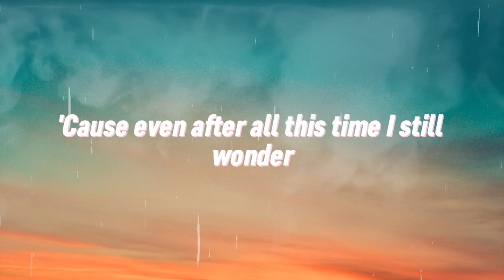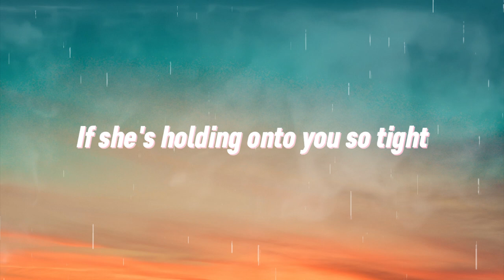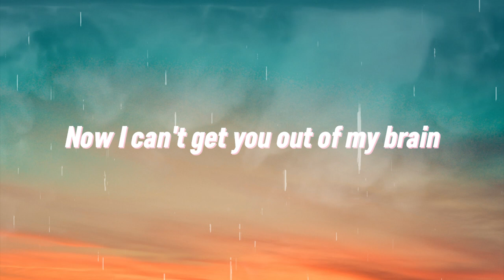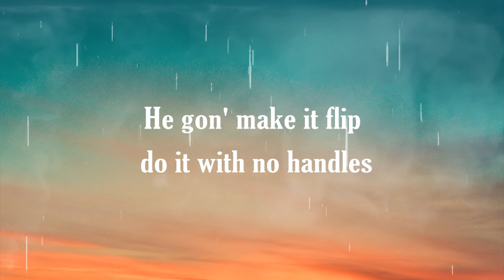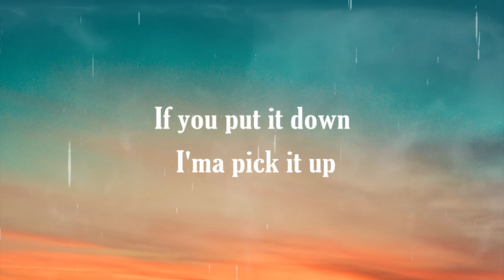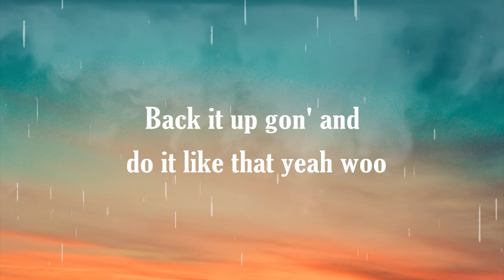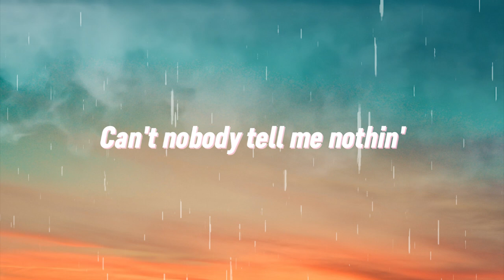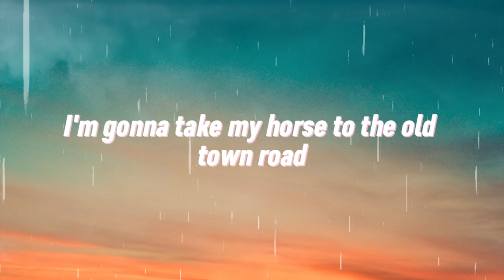Charlie Puth - We Don't Talk Anymore (Lyrics) feat. Selena Gomez